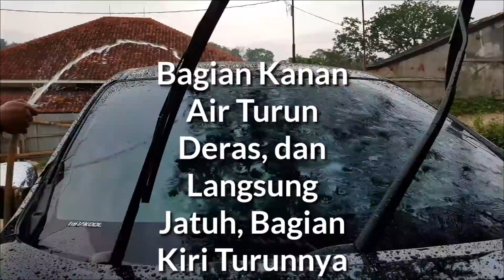vlog 21 : Perawatan Body dan Aplikasi Efek Daun Talas di Xpander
Merawat Kendaraan Mesti Dengan Produk yang sesuai dengan Kebutuhan kita.